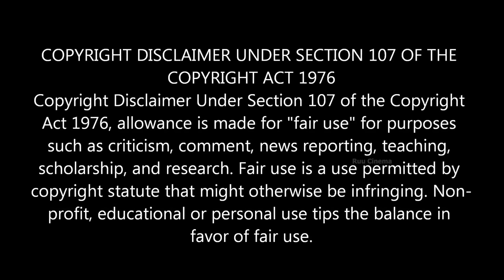විකෘති ලිංගික අශාවෙන් පෙළෙන බිරිදක් ? | My Client's Wife Movie Explanation in Sinhala | Movie Review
Hi Friends
This Video is විකෘති ලිංගික අශාවෙන් පෙළෙන බිරිදක් ? | My Client's Wife Movie Explanation in Sinhala | Movie Review Sinhala

WhatsApp Massage එකක් දාන්න 👉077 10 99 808

අපි වීඩියෝ එකක් දාපු ගමන් බලන්න අපිව Subscribes කරලා bell Icon එකත් Click කරන්න.

Keywords-
Sri Lanka, Sinhala,